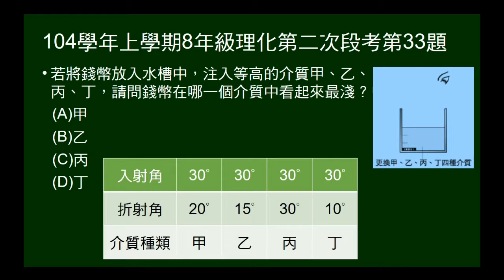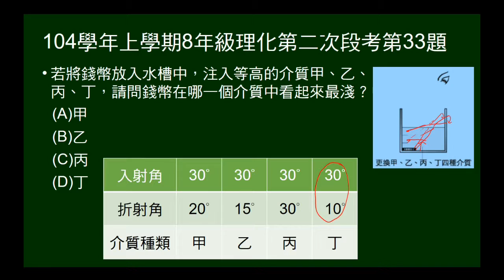104學年上8年級理化二段第33題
光由空氣中射入甲、乙、丙、丁四種介質中入射角和折射角的比較表，錢幣放在等深的4種介質中，何者看來最淺。